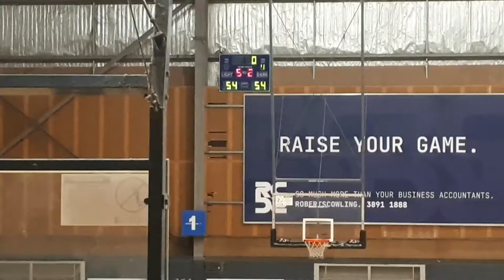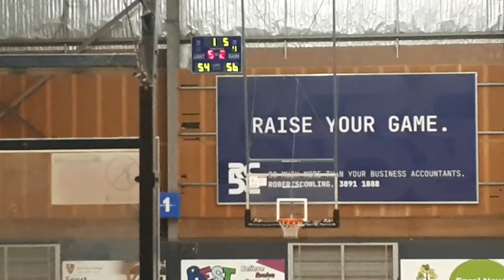Citipointe Basketball versus Mable Park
SPL Basketball Senior boys semi-final Citipointe Christian College versus Mable Park State High School 21 July 2022